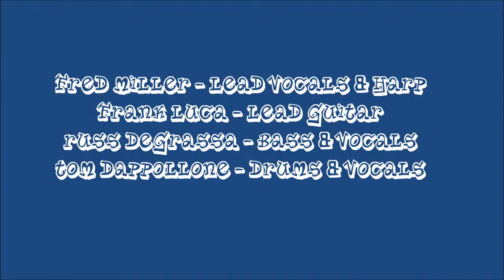The Fred Miller Blues Band Live at Joseph's Grill 7/17/2010 Part 1